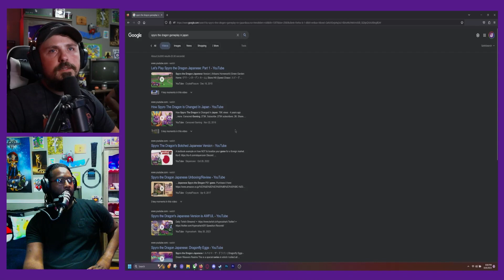Webby is Playing Mobile Games Now?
So.. I guess I'm a mobile gamer now??

Tune in as Webby and Topaz sit back and discuss what we've been up to lately, some unfortunate things we've done, and other interesting topics while we eagerly await the Spider-Man 2 and Mario Wonder releases.

▶️New Videos AT LEAST weekly... I'm Trying 😅

🎃 P U M P K I N   A P P A R E L 👕